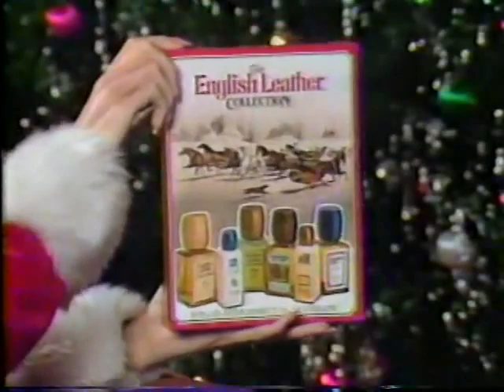ENGLISH LEATHER CHRISTMAS 1980 Commercial Commercials World, Funny Little Stories Subscribe to